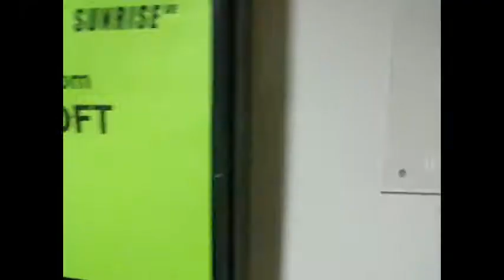European Tour Diary preview with Jim Kroft supporting Sunrise Avenue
Eight months ago, I hit the European road with the great Jim Kroft supporting Sunrise Avenue.  It was such a thrilling experience performing for the first time in such places as Budapest and Paris to an audience ranging from 500 to 5,000 that I had to grab as much footage as possible.  Now amongst many other tours and sessions since then, I have spent that last few months putting the footage together and creating a tour diary!  Enjoy!